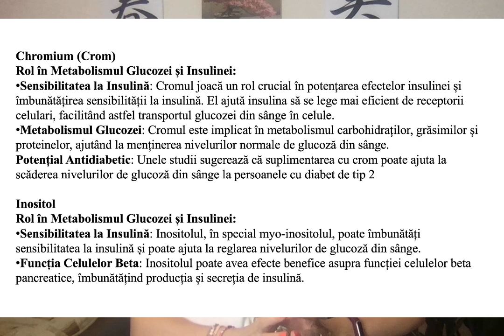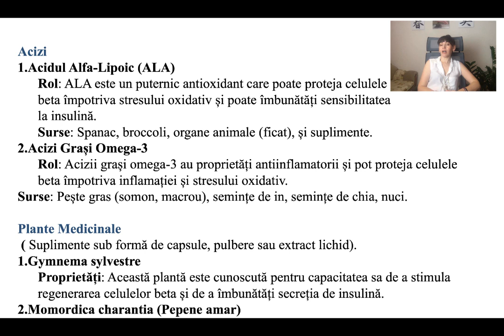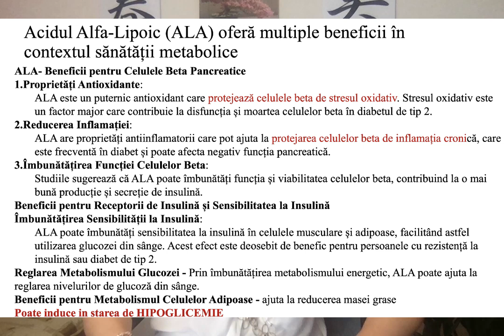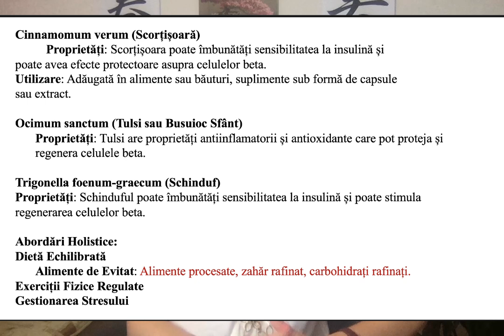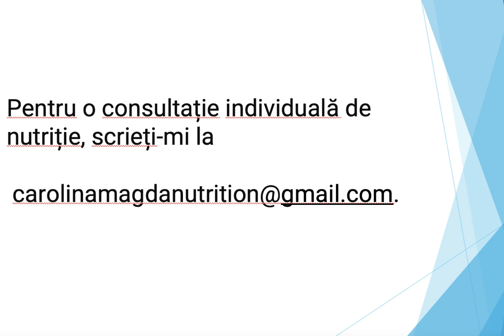Regenerarea Celulelor Beta Pancreatice (producatoare de Insulina)- Speranta pentru Diabet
Regenerarea celulelor beta din pancreas este un domeniu activ de cercetare cu implicații semnificative pentru tratarea diabetului zaharat. Celulele beta sunt celule specializate din pancreas care produc insulină, un hormon esențial pentru reglarea nivelului de zahăr din sânge.

Diabetul zaharat și celulele beta:
Diabetul de tip 1: În diabetul de tip 1, sistemul imunitar atacă și distruge celulele beta, ducând la un deficit de insulină.
Diabetul de tip 2: În diabetul de tip 2, celulele beta devin mai puțin eficiente în producerea de insulină sau organismul devine mai puțin sensibil la insulină.

Zn, Mg, Chromium (Crom).
Rol în Metabolismul Glucozei și Insulinei:
Sensibilitatea la Insulină: Cromul joacă un rol crucial în potențarea efectelor insulinei și îmbunătățirea sensibilității la insulină. El ajută insulina să se lege mai eficient de receptorii celulari, facilitând astfel transportul glucozei din sânge în celule.
Metabolismul Glucozei: Cromul este implicat în metabolismul carbohidraților, grăsimilor și proteinelor, ajutând la menținerea nivelurilor normale de glucoză din sânge.
Potențial Antidiabetic: Unele studii sugerează că suplimentarea cu crom poate ajuta la scăderea nivelurilor de glucoză din sânge la persoanele cu diabet de tip 2

Inositol
Sensibilitatea la Insulină: Inositolul, în special myo-inositolul, poate îmbunătăți sensibilitatea la insulină și poate ajuta la reglarea nivelurilor de glucoză din sânge.
Funcția Celulelor Beta: Inositolul poate avea efecte benefice asupra funcției celulelor beta pancreatice, îmbunătățind producția și secreția de insulină.

Insights on the Use of α-Lipoic Acid for Therapeutic Purposes
Alpha-Lipoic Acid and Glucose Metabolism: A Comprehensive Update on Biochemical and Therapeutic Features

Anti-Inflammatory, gastrointestinal and hepatoprotective effects of Ocimum sanctum Linn: an ancient remedy with new application

Ocimum sanctum leaf extracts stimulate insulin secretion from perfused pancreas, isolated islets and clonal pancreatic beta-cells